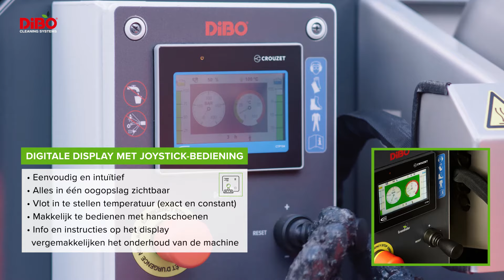DiBO JMB-S: Ultracompacte warmwater hogedruktrailer geschikt voor intensief gebruik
Ultracompacte mobiele warmwater hogedrukreinigers op trailer geschikt voor intensief gebruik  ✓Digitaal display met joystick ✓Ingebouwde watertank (200 l) ✓Radiale hogedrukpomp ✓70 kW DiBO GreenBoiler ✓90 kW verwarmingscapaciteit ✓Veelzijdig toepasbaar ✓stil